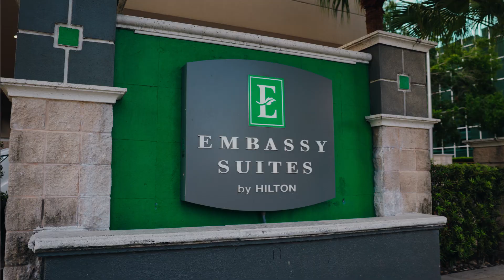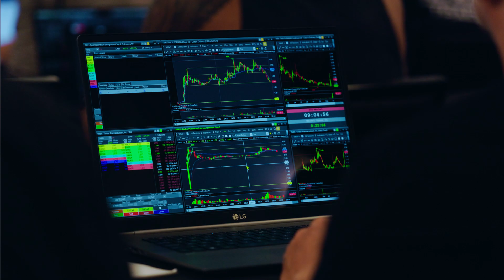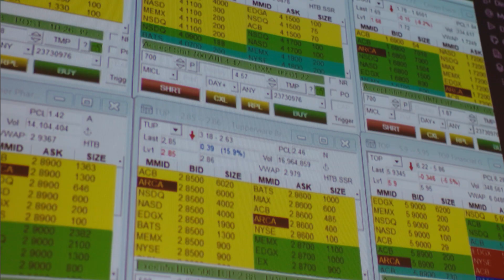MIC LIVE TRADING 5 YEAR ANNIVERSARY BOOTCAMP RECAP VIDEO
MIC's live trading event for the 5 year anniversary was a huge success! We had live trading with Alex and Bao and all members were able to see how to become a profitable trader!